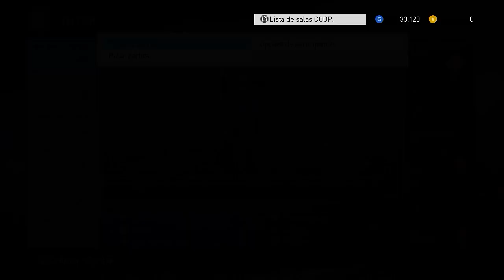FAZENDO PROPOSTAS PARA AS LENDAS DO MUNDO - PES 2018 MASTER LEAGUE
PROGRAMAS QUE USO EM MEUS VÍDEOS :

PIXEL LAB
PS TOUCH
KINE MASTER
POWERDIRECTOR
AZ SCREEN RECORDER PRO
SCR